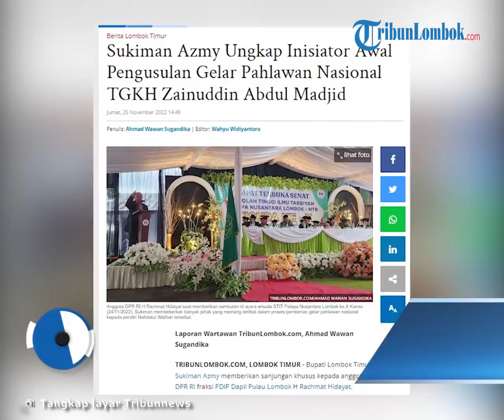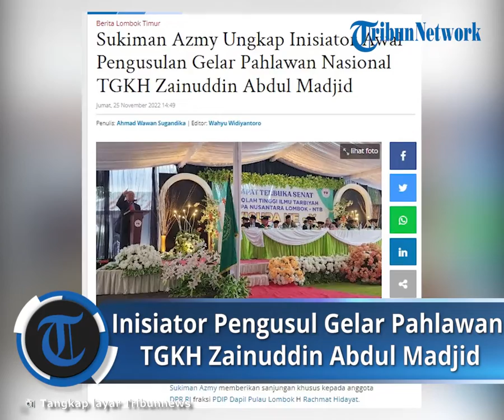Sukiman Azmy Ungkap Inisiator Awal Pengusulan Gelar Pahlawan Nasional TGKH Zainuddin Abdul Madjid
Laporan Wartawan TribunLombok.com, Ahmad Wawan Sugandika

TRIBUN-VIDEO.COM, LOMBOK TIMUR - Bupati Lombok Timur Sukiman Azmy memberikan sanjungan khusus kepada anggota DPR RI fraksi PDIP Dapil Pulau Lombok H Rachmat Hidayat.

Sukiman menyebut, Rachmat Hidayat merupakan inisiator awal pemberian gelar pahlawan nasional ke TGKH Zainuddin Abdul Madjid.

Hal itu disampaikan Bupati Lombok Timur dua periode itu tatkala menghadiri acara wisuda Sekolah Tinggi Ilmu Tarbiyah (STIT) Palapa Nusantara Lombok ke X, Kamis (24/11/2022).

Dalam kesempatan tersebut, hadir juga Ketua DPD PDIP NTB H Rachmat Hidayat.

pahlawan nasional kita, yang dulu diinisiasi pengusulan pahlawan nasionalnya adalah oleh Kanda H Rachmat Hidayat," kata Sukiman yang sontak disambut tepuk tangan meriah dari hadirin yang hadir.

Selaku saksi sejarah, Sukiman membeberkan banyak pihak yang memang terlibat dalam proses pemberian gelar pahlawan nasional kepada pendiri Nahdatul Wathan tersebut.

Namun, Sukiman menyebut Rachmat Hidayat yang pertama kali secara serius mendorong gagasan tersebut.

"Jadi sampai dengan bergelar pahlawan nasional, banyak usaha, ikhtiar banyak pihak yang terlibat, untuk menjadikan beliau pahlawan nasional. Dan saya masih ingat inisitaif pertama datang dari beliau (Rachmat Hidayat, red) baru disusul yang lain," jelas Sukiman.

"Bukan untuk memuji di hadapan beliau tetapi itu faktanya, mungkin beliau bisa bercerita lebih panjang nanti," sambung mantan politisi Partai Demokrat itu.

Lebih jauh, Sukiman mengaku siap bersinergi dengan Rachmat Hidayat dalam mengembangkan kualitas pendidikan. Salah satunya di STIT Palapa Nusantara Lombok.

Di akhir masa jabatannya, Sukiman mengaku akan memberikan sumbangsih berupa perluasan lahan STIT Palapa Nusantara.

Hal itu semata-mata agar STIT Palapa Nusantara mejadi perguruan tinggi yang mendapat tempat di hati masyarakat.

"Nanti kita lihat berapa kemampuan pemda. Dan di situlah Kanda Rachmat Hidayat membangun gedung yang megah. Sebagai bentuk kolaborasi antara pemda dengan DPR RI," beber Sukiman.

Sukiman pun mengajak agar mendidik mahasiswa atau siswa dengan jangkauan yang jauh ke depan. Bukan dengan alam kekerasan, tetapi dengan kebijaksanaan. Dengan penuh kedewasaan

Artikel ini telah tayang di TribunLombok.com dengan judul Sukiman Azmy Ungkap Inisiator Awal Pengusulan Gelar Pahlawan Nasional TGKH Zainuddin Abdul Madjid,
Penulis: Ahmad Wawan Sugandika | Editor: Wahyu Widiyantoro